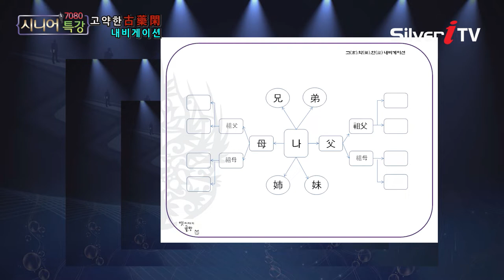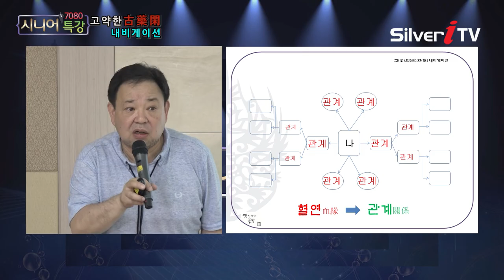관계를 맺어야한다! [7080시니어특강,실버아이TV]